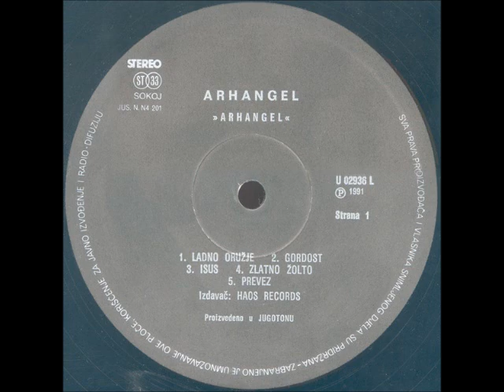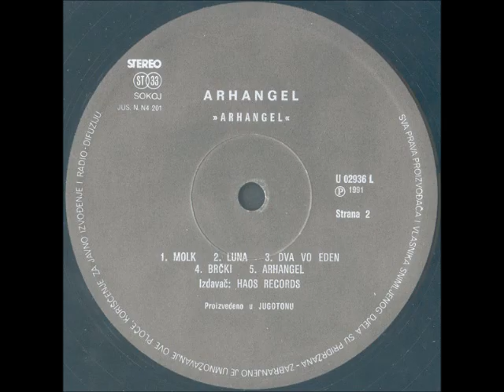Arhangel - Arhangel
Label: Haos
Catalog#: none
Format: Vinyl, LP, Album
Country: Yugoslavia
Released: 1991
Genre: Rock
Style: Alternative Rock, Avantgarde